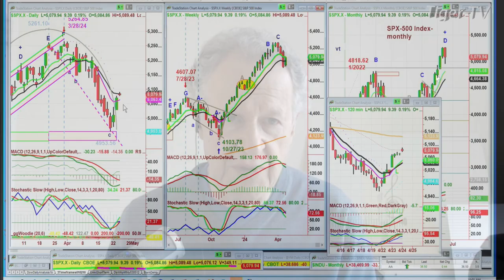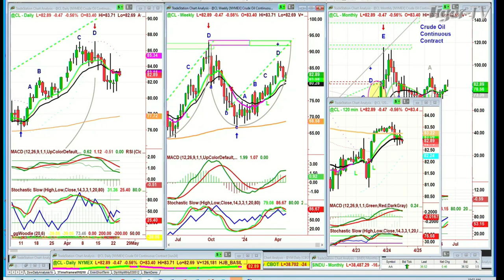April 24th 10AM ET Market Update on TFNN - 2024